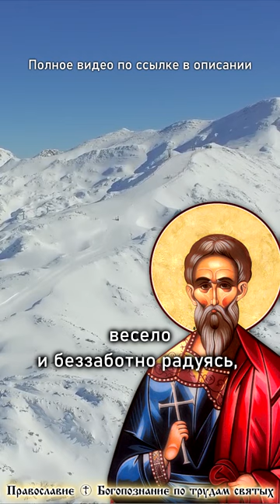КАК ДЕЙСТВУЕТ ГНЕВ ☦️ Святой Апостол Ерм. Пастырь. short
«Он (гнев) не может вредить людям, исполненным веры, потому что с ними пребывает Сила Божия; совращает же сомневающихся и не имеющих веры. Как скоро он увидит таких людей спокойными – проникает в сердце их, и муж или жена сердятся друг на друга по каким-нибудь житейским делам: или из-за пищи, или пустого слова, или какого приятеля, или долга, или из-за подобных мелочных вещей. Все это глупо, пусто и неприлично рабам Божиим. Но великодушие твердо и мужественно, имеет крепкую силу и пребывает в великой широте, весело и беззаботно радуясь, и прославляет Господа во всякое время...»
СВЯТОЙ АПОСТОЛ ЕРМ. ПАСТЫРЬ. КНИГА ВТОРАЯ: ЗАПОВЕДИ.

Желаю от всего сердца спасения всем вам! Прошу вас, братья и сестры, ваших святых молитв обо мне грешном.
Спасибо вам!
Спаси вас Господь!

🔹 🔹 🔹 НАВИГАЦИЯ ПО КАНАЛУ 🔹 🔹 🔹
Другие видео (плейлисты) канала:
▫️ Человек против Бога. Серафим Роуз
▫️ О смерти. Св. Игнатий Брянчанинов
▫️ Будущее России и конец мира. Серафим Роуз